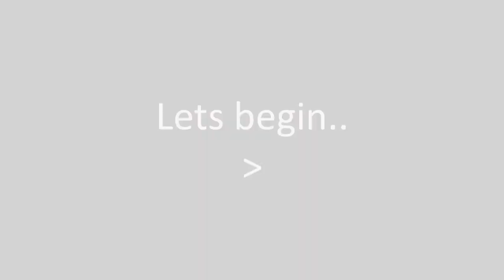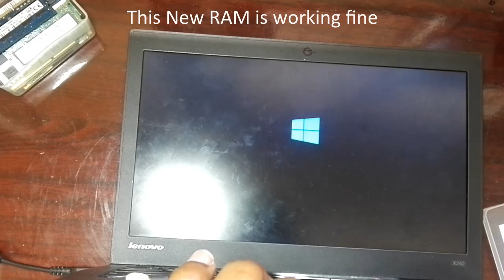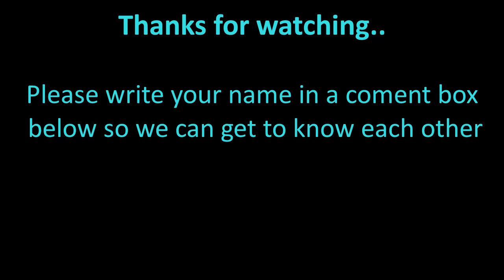Fixing and repairing a dead Lenovo X240 laptop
In this video you'll see steps i used to repair dead Lenovo X240 laptop, It was a long video so i just cut some part and make it 10minutes

I hope you'll learn something from this video

How to fix not powering on issue
How to do a power cycle/reset
Lenovo T450 X250 L420
How to replace Lenovo thinkpad
Lenovo laptop wont turn on
No didplay
Black screen issue
Power issue
BIOS Reset